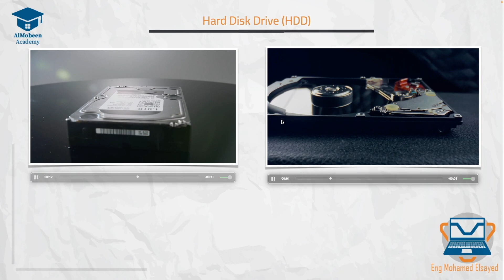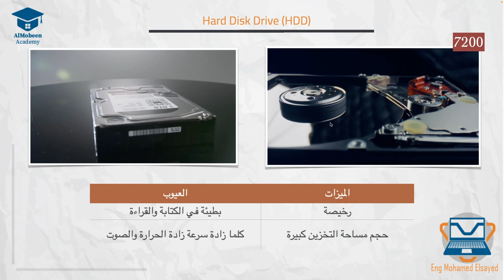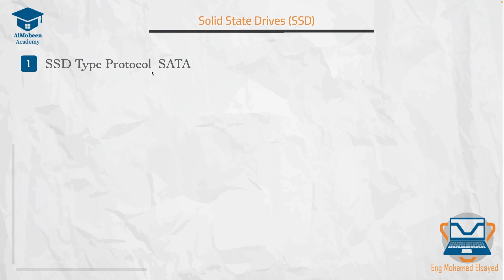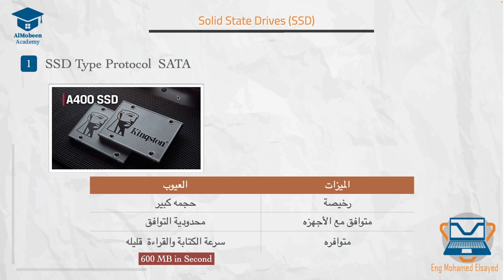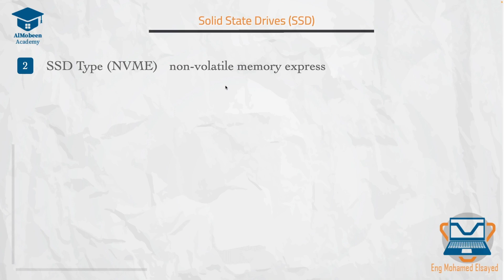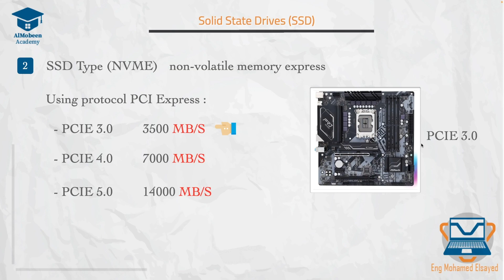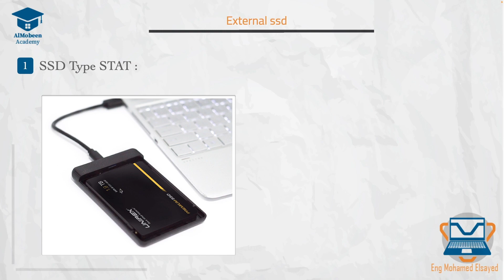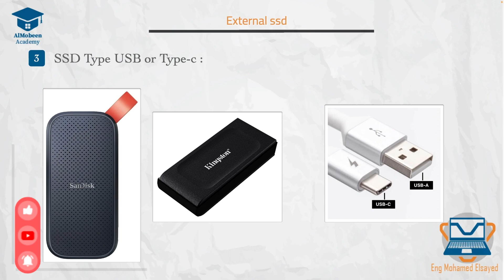الدرس السادس | ما الفرق بين HDD و SDD و شرح جميع الانواع (m.2 | NVME | SATA | PCIE Express) 2024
موضوعنا اليوم عن ما الفرق بين  HDD و SDD  و شرح جميع الانواع (m.2 | NVME | SATA  PCIE Express) 2024
الفرق الرئيسي بين SSD (Solid State Drive) وHDD (Hard Disk Drive) يتعلق بالتكنولوجيا المستخدمة في كل منهما لتخزين البيانات:

التكنولوجيا المستخدمة:
HDD: يعتمد على تقنية الأقراص المغناطيسية لتخزين البيانات. يتكون من أقراص دوارة تدور بسرعة معينة، ويستخدم رأس قراءة/كتابة مغناطيسي لقراءة وكتابة البيانات على هذه الأقراص.
SSD: يعتمد على تقنية الذاكرة الفلاشية لتخزين البيانات، حيث تستخدم شرائح ذاكرة فلاش لحفظ البيانات بدلاً من الأقراص الدوارة. هذا يجعلها أسرع في الوصول إلى البيانات وأكثر كفاءة في استهلاك الطاقة.
السرعة والأداء:
SSD: يتمتع بسرعات قراءة وكتابة عالية جدًا، مما يجعل تشغيل النظام وتحميل التطبيقات أسرع بكثير مقارنة بـ HDD.
HDD: على الرغم من تحسيناته الأخيرة، إلا أن HDD لا يمكنه منافسة SSD في سرعة الوصول إلى البيانات.
المتانة والموثوقية:
SSD: نظرًا لعدم وجود أجزاء متحركة، فإن SSD أكثر مقاومة للصدمات والاهتزازات، وأقل عرضة للتلف مقارنة بـ HDD.
HDD: يعتبر أكثر عرضة للتلف بسبب وجود الأقراص الدوارة التي يمكن أن تتعرض للصدمات والاهتزازات، ويمكن أن يؤدي التلف إلى فقدان البيانات.
بشكل عام، SSD تقدم أداءً أفضل وسرعة أعلى، بينما يقدم HDD سعة تخزين أكبر بتكلفة أقل. يتم استخدام كلًا منهما في سياقات مختلفة وتبعًا لاحتياجات المستخدم والتطبيق.

intro: 00:00
HDD: 02:00
SSD: 05:50
M.2: 09:18
SSD NVME: 12:02
External SSD: 17:20